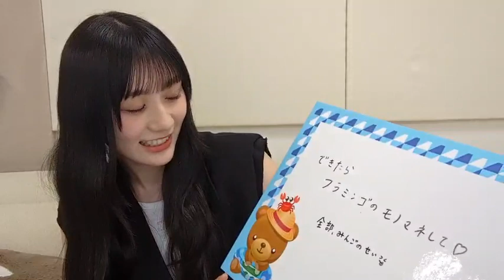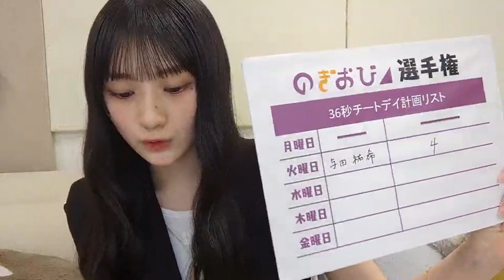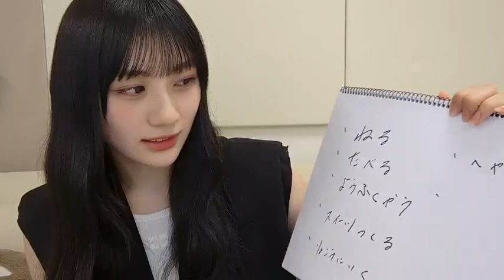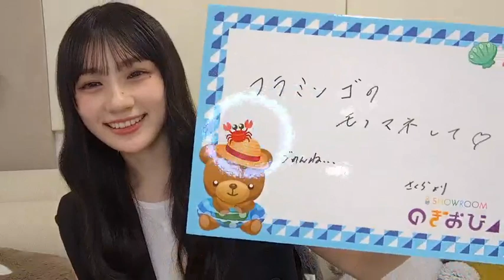2024年08月22日19時02分04秒 川﨑 桜（乃木坂46） kawasakisakura 川崎